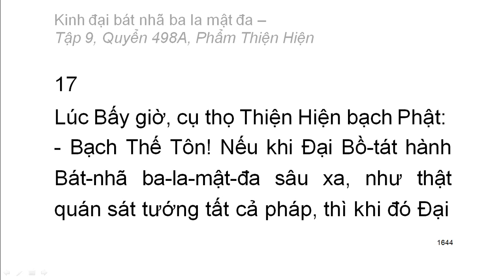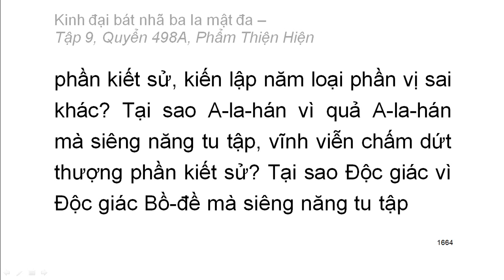600 quyển Kinh Đại Bát Nhã Ba La Mật Đa: Quyển .../600 (tiếp) (đọc lần 2) (rất hay)